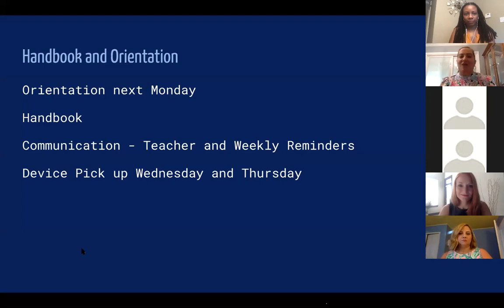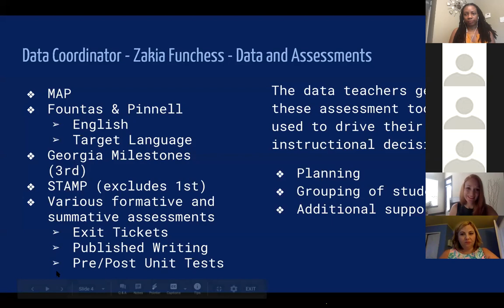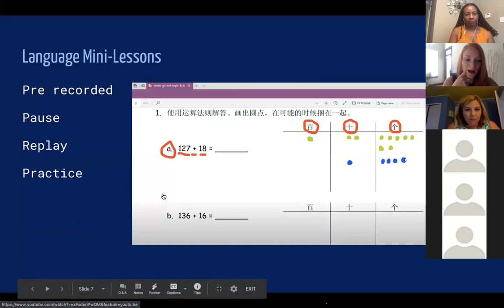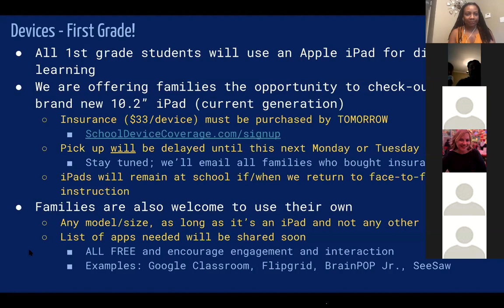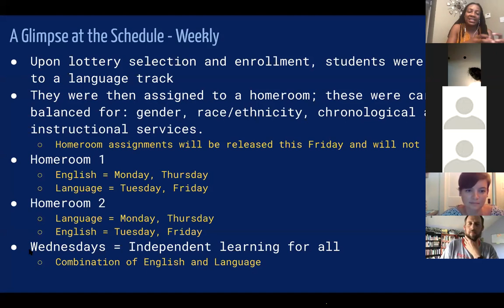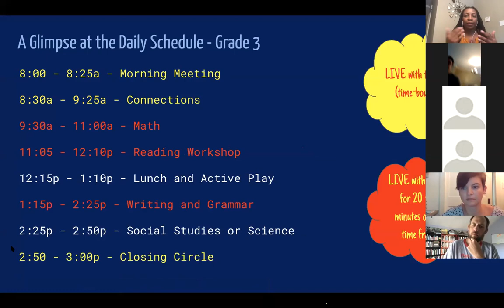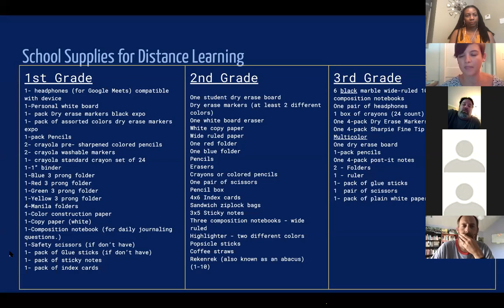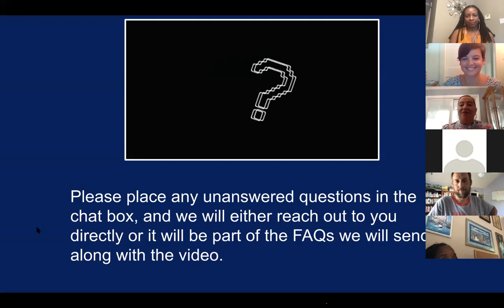1st-3rd Grade Parent Session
Useful tips to help your student have a successful start to school year in virtual mode.